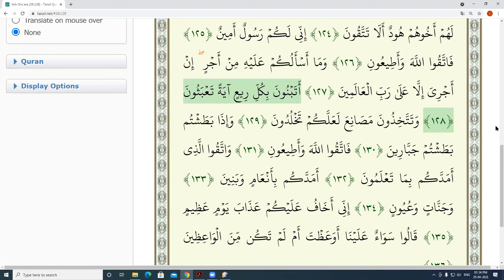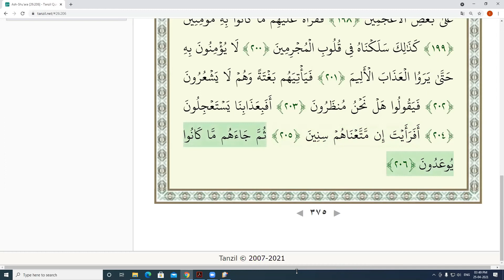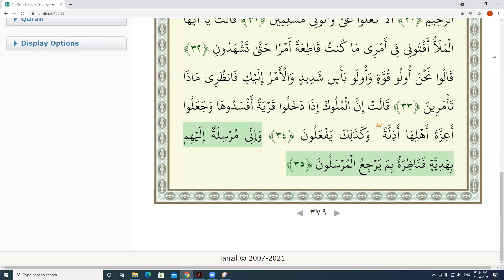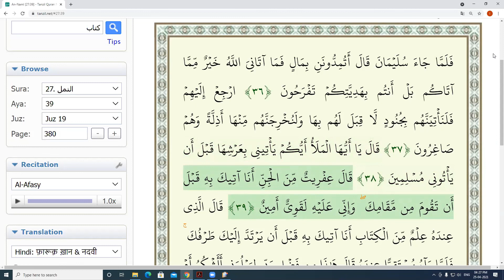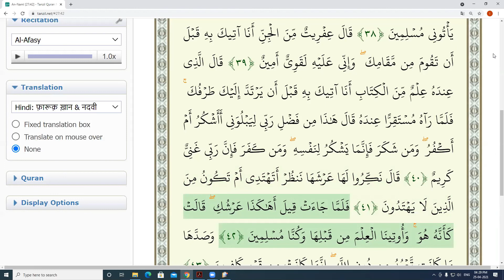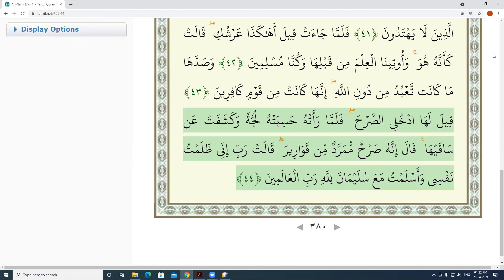Dawrah-e-Quran | 2021 | Day 25 | Assalam Foundation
Dawrah-e-Quran 2021
Recording  Day 25
By renowned scholar
Sheikh Fakhruddin Salafi